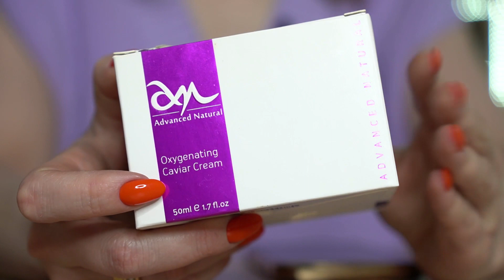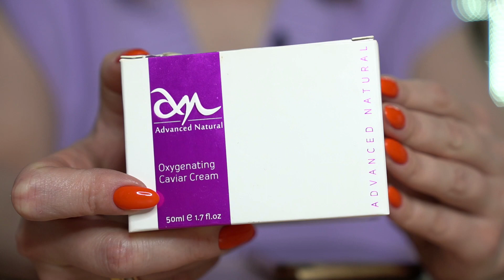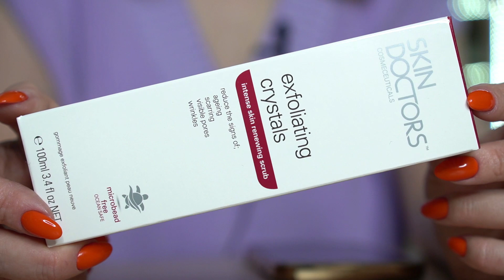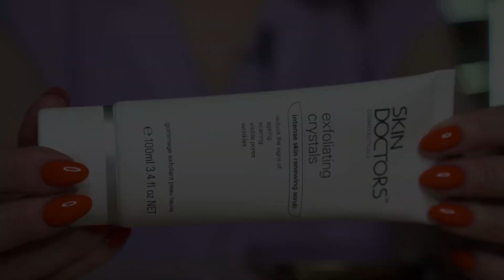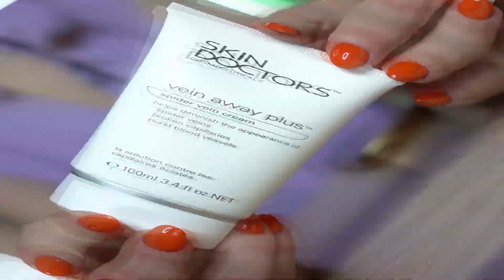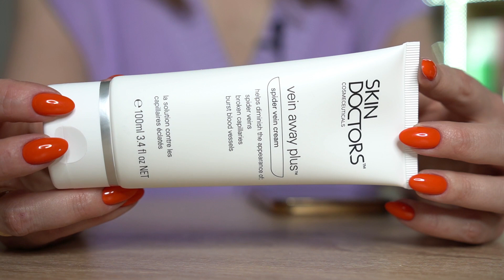ПОЧЕМУ Я ЛЮБЛЮ АВСТРАЛИЙСКУЮ КОСМЕТИКУ❓ SKIN DOCTORS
Новинки брендов SkinDoctors, Lanoperal и Rebirth, почему я люблю австралийскую косметику?

Все средства присланы брендом SkinDoctors.

00:41 - Крем от мимических морщин SKIN DOCTORS RELAXADERM™ ADVANCE

04:22 - Крем концентрированный REBIRTH ADVANCED PLACENTA CONCENTRATE

06:55 - Крем икорный ADVANCED NATURAL OXYGENATING CAVIAR CREAM

08:08 - Шлифовка SKIN DOCTORS EXFOLIATING CRYSTALS

11:22 - Крем от красноты SKIN DOCTORS CAPILLARY CLEAR

15:44 - Сыворотка LANOPEARL ABSOLUTE APPLE F+

16:38 - Крем для ног при варикозе SKIN DOCTORS VEIN AWAY PLUS